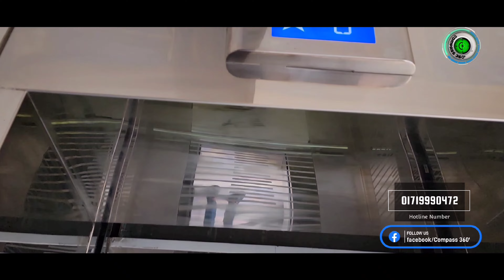Bashundhara Block -F !! South Face 1900 SFT !! Prime Location !! 3 Bedroom Apartments !! EP-3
Basic information
Bashundhara Block -J
Flat Size -1900
3-Bedroom
3-Washroom
1-Parking facilities.

Please call
Hotline Number